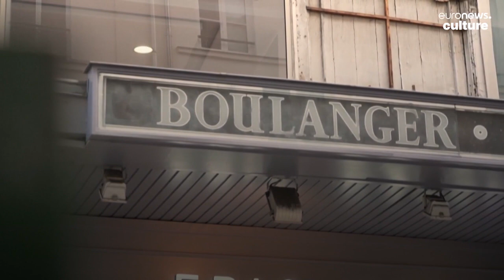UNESCO lists the French baguette as an Intangible Cultural Heritage of Humanity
The baguette has (finally) been inducted into the UNESCO World Heritage List and officially inscribed on the Representative List of the Intangible Cultural Heritage of Humanity